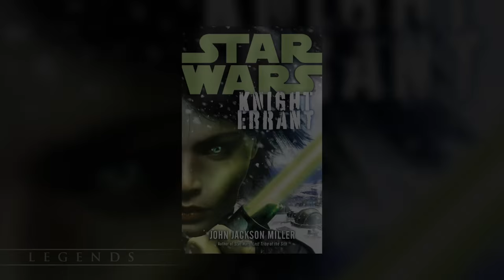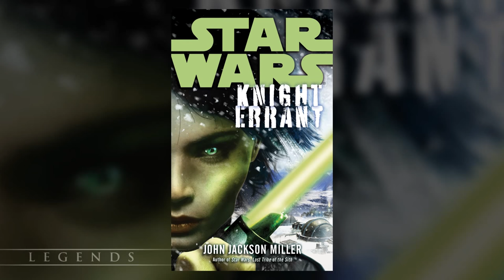Knight Errant by John Jackson Miller (Legends) Featuring Ben Wahrman - Star Wars Minute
weighs in on Knight Errant by John Jackson Miller!